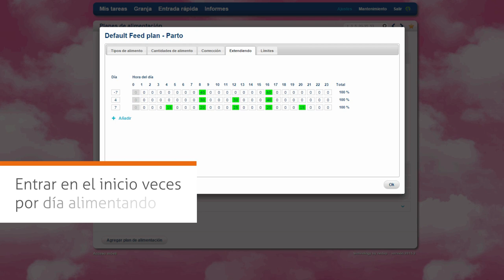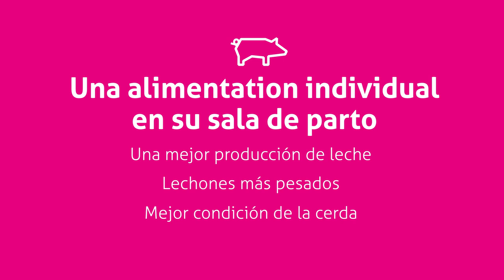Movie Compact Feeder cerda Nedap alimento más leche Film Space ES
Location feeder Nedap gestal solo, JYGA, BigDutchman, farotek,  EasySlider
parideras, el calostro, cerda, cerda consumo de alimento, más leche de cabra, lechones más pesados, la producción de leche de las cerdas, Nedap, problemas de conducta en el parto
cases de mise bas, le colostrum, truie, sèment la consommation d'aliments, plus de lait de chèvre, les porcelets plus lourds, la production laitière des truies, Nedap, problèmes de conduite dans la mise bas
farrowing crates, colostrum, sow, sow feed consumption, more milk from sow, heavier piglets, milk production of sows, Nedap, conduct problems in farrowing crates, ball feed, feeding ball, rotecna with compact feeder, raflu,
farebokse, råmælk, so, so foderforbrug, mere mælk fra ged, tungere grise, produktion af søer mælk, Nedap, adfærd problemer i farebokse, bold-feed
ge-stall
Abferkelbuchten, Kolostrum, säen, säen Futterverbrauch, mehr Milch von Sauen, schwerere Ferkel, die Milchproduktion von Sauen, Nedap, führen Probleme in Abferkelbuchten, Kugel zufuhr, fütterung Ball, rotecna mit Kompaktabzweig, raflu, Ge-Stall